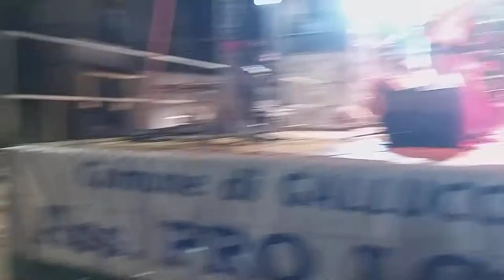La Pizzica di Biagino e 'O Russo per i ballatori di Galluccio